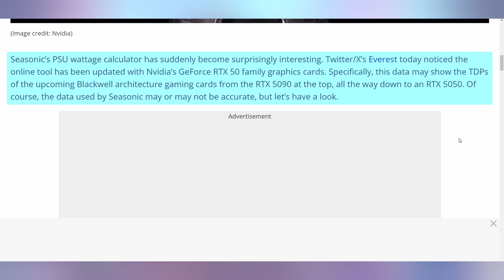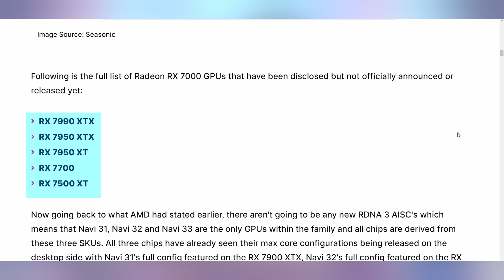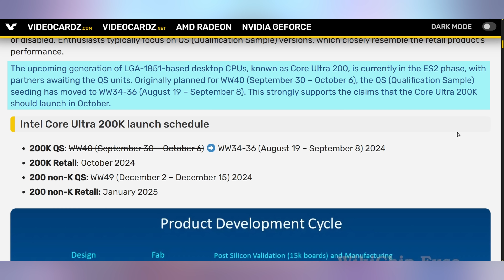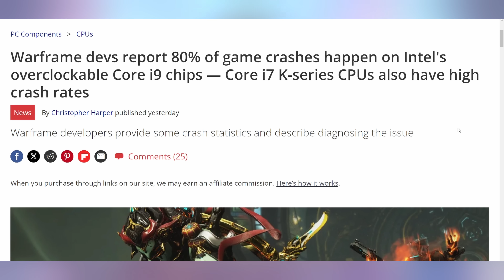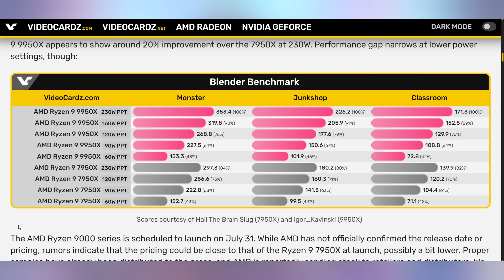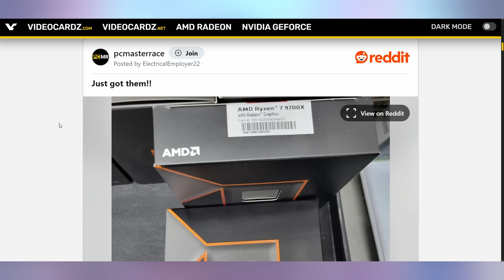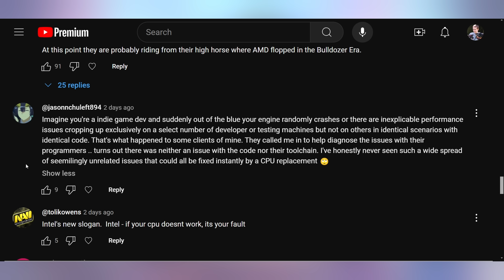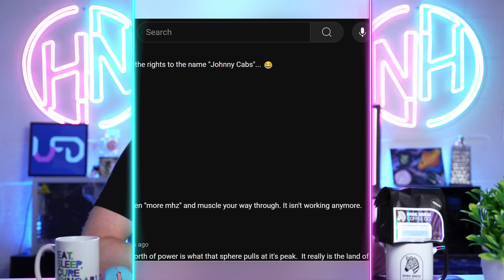AMD Has No Excuse Now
0:00 - Intro
00:20 - Seasonic Outs The GPUs
03:05 - Sponsor
04:23 - Intel Pushing Up Arrow Lake
05:21 - More Intel Issues Reported
07:32 - UFD Deals
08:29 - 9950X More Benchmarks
12:31 - Comment Response

Presenter: Brett Sticklemonster
Videographer: Brett Sticklemonster
Editor: Rikus Strauss
Thumbnail Designer: Reece Hill